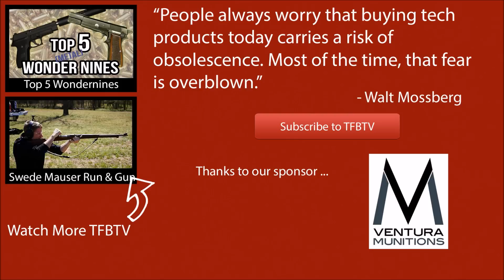Are Revolvers Obsolete?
Revolvers seem to be either loved or hated. There isn't much middle ground these days, with most people firmly planting themselves on one side of the fence and smugly looking down on the other camp. In this installment of TFBTV, Alex takes a look at this old question through unbiased eyes.